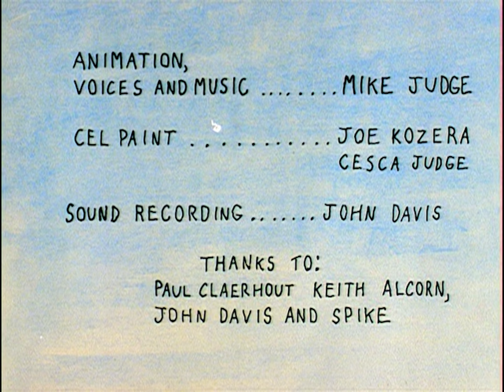Frog Baseball [4K Upscale]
Ripped from the Mike Judge Collection DVDs, properly deinterlaced and upscaled to 4K (to combat bitrate compression), this should hopefully be the highest quality version of this short film available on Youtube. I don't exactly have much else to say.